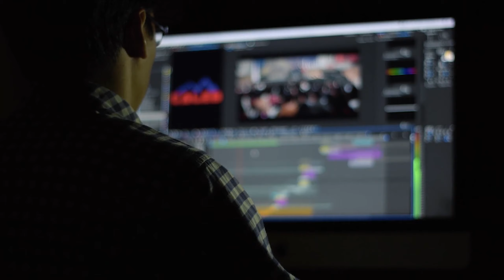🔥 Minecraft: 9 РЕАЛИСТИЧНЫХ МОДОВ КОТОРЫЕ ИЗМЕНЯТ ТВОЙ МАЙНКРАФТ [МАЙНКРАФТ МОДЫ]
💥 Всем привет, c вами, GlebKulanin, Сегодня у нас, 🔥 Minecraft: 9 РЕАЛИСТИЧНЫХ МОДОВ КОТОРЫЕ ИЗМЕНЯТ ТВОЙ МАЙНКРАФТ, Узнаем о множество довольно-таки реалистичных модов, для майнкрафта, расскажу и покажу что каждое из себя представляет, Так что не уходи, раз пришёл досмотри этот видеоряд до конца, всем хорошего настроения!)))😘